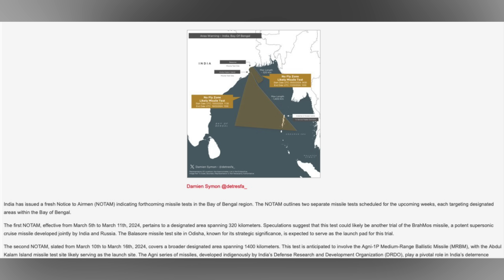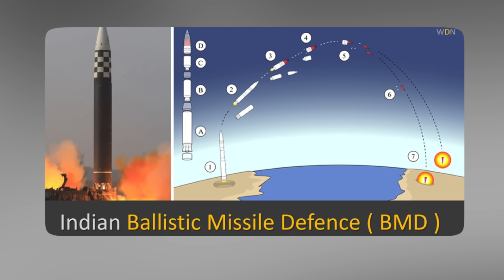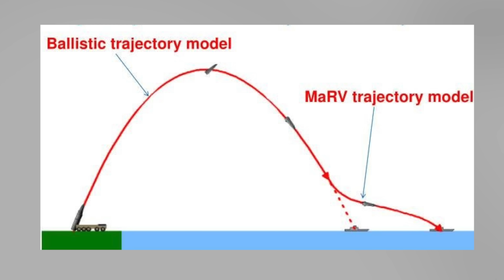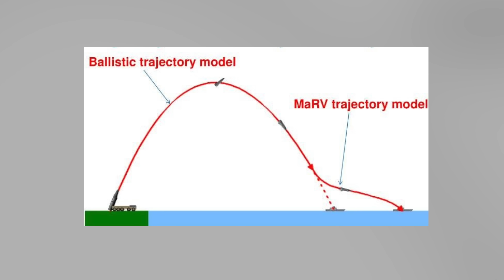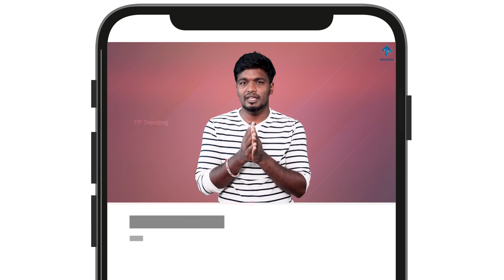90 நொடிகளில் அமெரிக்காவின் விமானந்தாங்கி கப்பலை அழிக்கும் இந்தியாவின் ஏவுகணை | AGNI P | TPTrending